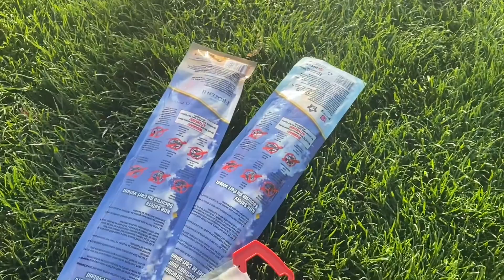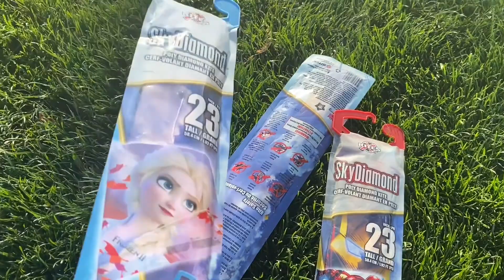HILARIOUS DRIVE THROUGH PRANK! +GIVEAWAY WINNERS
Heyy everyone welcome back to another video!
Today video we bring you guys along with us on our day. Felipe wears a wig through the Burger King drive through most hilarious thing he has done!

Congratulations to our 2 giveaway winners must clam with in the 24 hours🥳.

Thank you everyone who entered our giveaway we will have one coming up soon stay tune!

  Hi Welcome To My Family Channel. My Name Alice My Middle Name Janice, Born And Raised In Cali, I’m A  Mommy To 3 Beautiful Kids. Happily Engaged To My Fiancé 👩‍❤️‍👨. One Thing I Love About 2020 Is Starting My YouTube Channel I Never Thought I Would Love Recording As Much As I Enjoy Doing It.
I Welcome Everyone To My Channel Life With Me & My Family😊❤️.

 CHECK OUT GARCIAS ROYALTY BOUTIQUE  USE CODE 👉🏻LIFE WITH JANICE AT CHECK OUT.👑

ORDER SOME BOMB CHILI DULCES 🥵
USE CODE👉🏻 LifeWithJanice